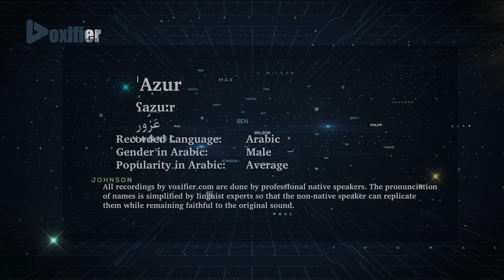How to Pronunce 'Azur (عزور) in Arabic - Voxifier.com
This is the Arabic pronunciation, gender, and phonetics recording of the name 'Azur (عزور). The same name may exist in other languages with different pronunciations.